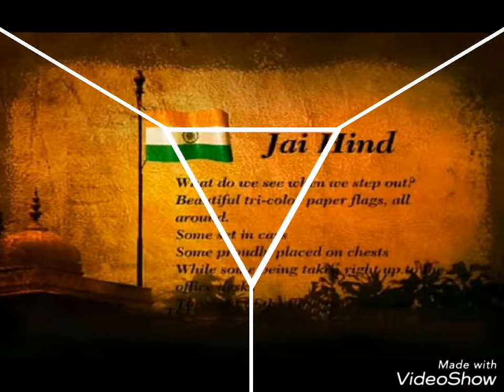WATAN WALO WATAN NA BECH DENA 2018